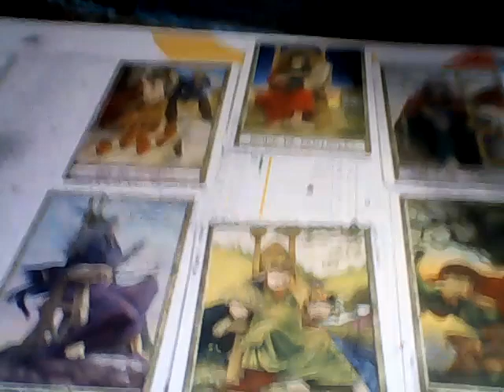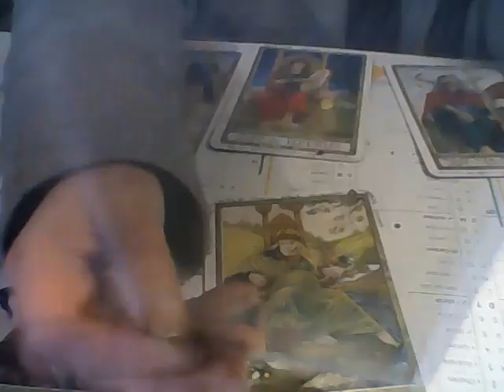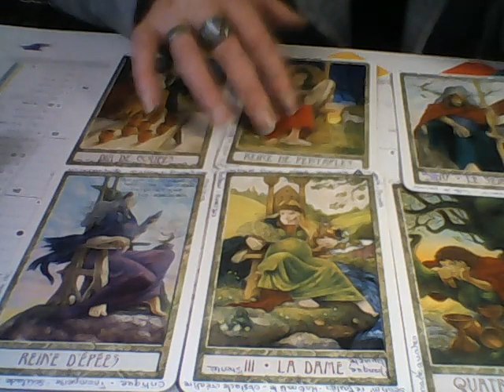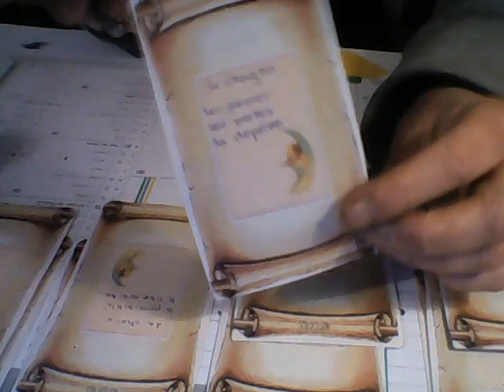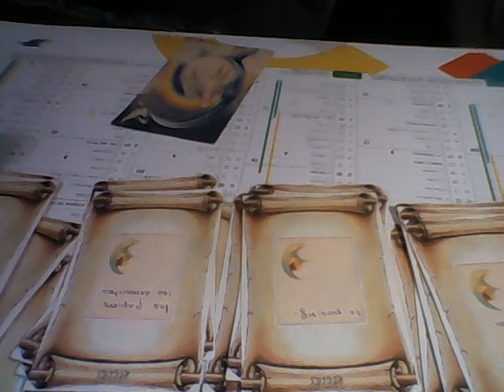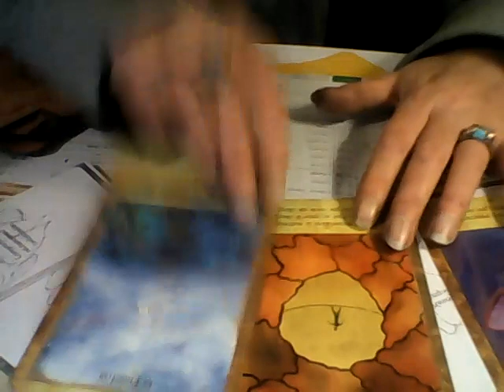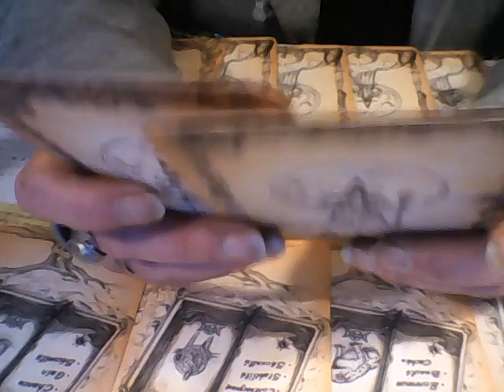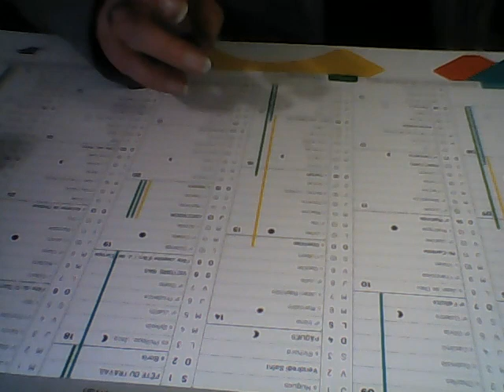refermeture ecole?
je suis sabine :
Pour toutes questions, contactez moi sur mon groupe ou par email